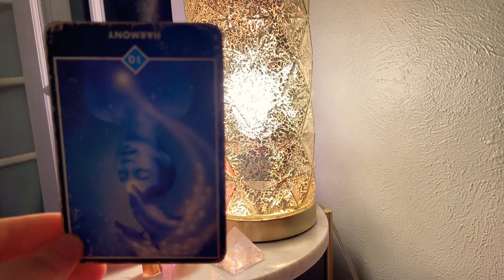Horoscope December 5 2020 Venus Inconjunct Mars